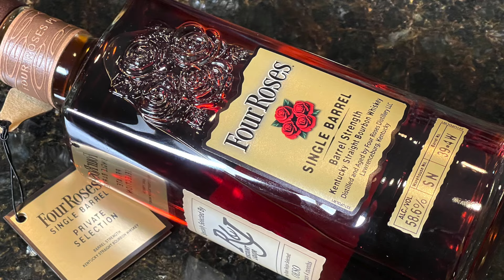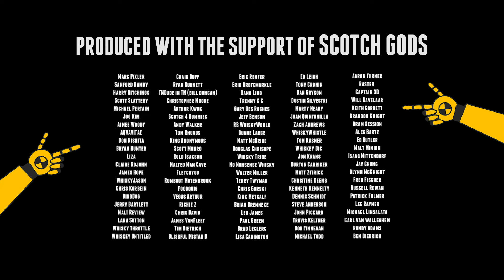Four Roses single Barrel Barrel Strength Store Pick 58.6 ABV OESO